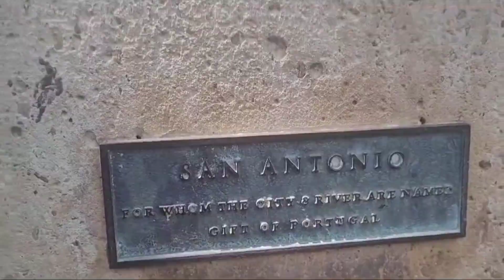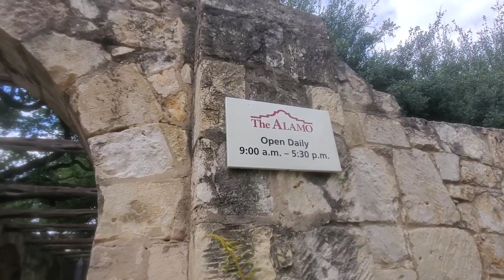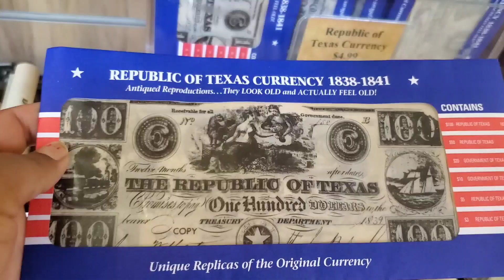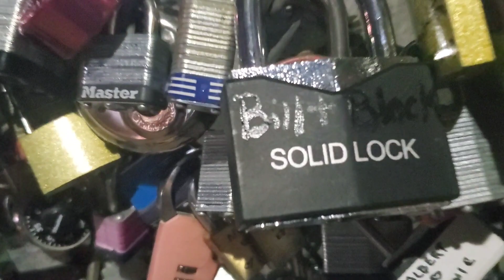Day 1-Dallas to San Antonio Trip#riverwalk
In this vlog we went San Antonio with our friends by road and it was amazing Trip. We visited Riverwalk which is very popular in San Antonio city. I'll recommend it as must watch. Then we went to Alamo, it's a historical Place. Around Riverwalk there are many Restaurants like Mexican, Irish, Cuisine. It's was wonderful Trip 💃💃